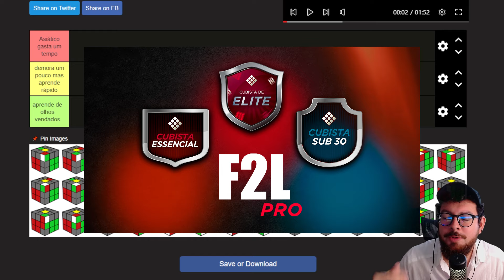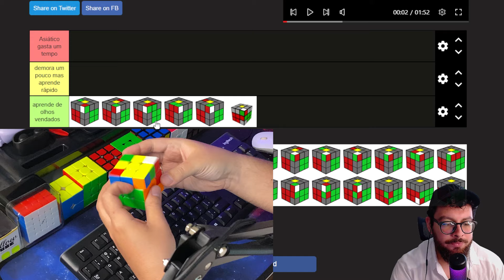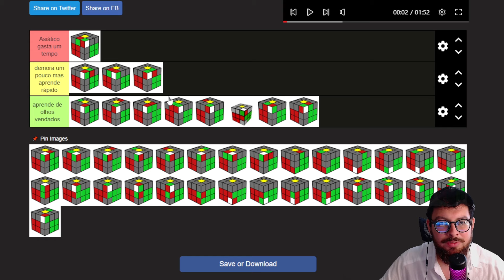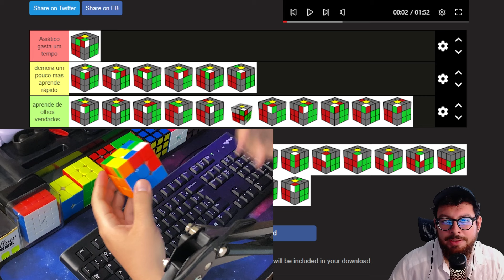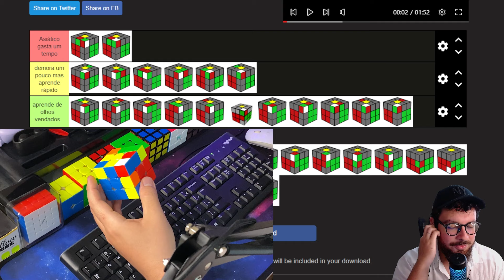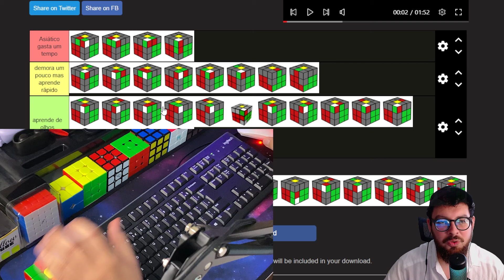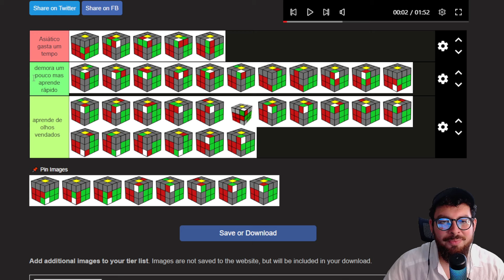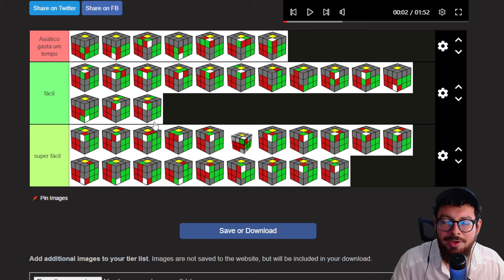RANKEANDO TODOS OS CASOS DE F2L DO MÉTODO CFOP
2- Escreva "Dia das Crianças" no meu chat que te envio o link do combo com 50%.

*Oferta especial limitada as primeiras 50 inscrições. Após isso encerro a oferta.

💪 Promoção válida até dia 12 de Outubro

Te espero dentro dos cursos pra gente aprender muito cubo mágico, vamo pra cima!

👉 Pack de PDFS Todos os algoritmos do CFOP + F2L avançado (todos os meus casos)

👊 Me segue no Instagram pra mais conteúdos: @adelfonsecaoficial